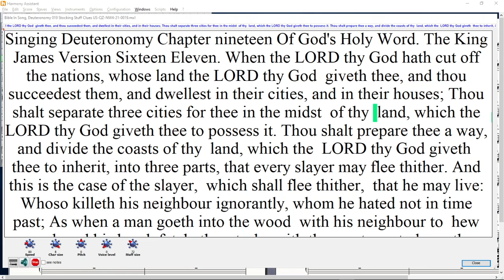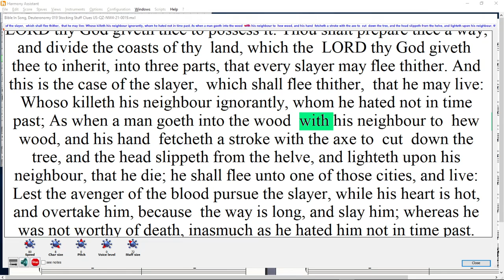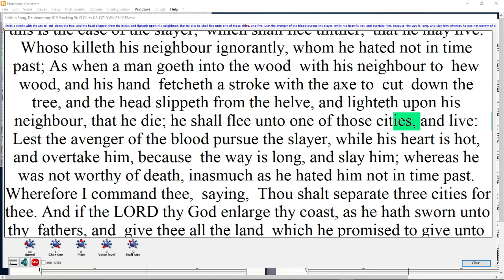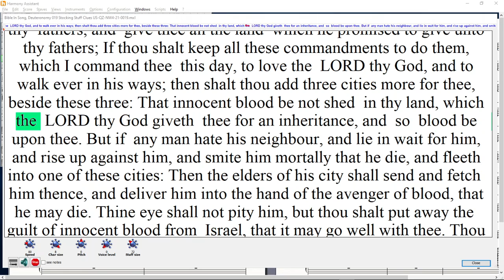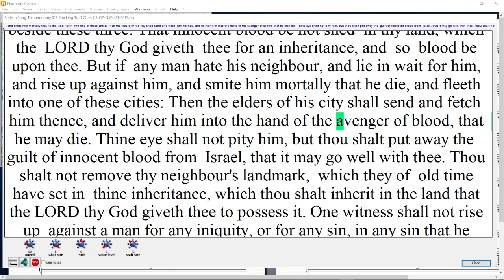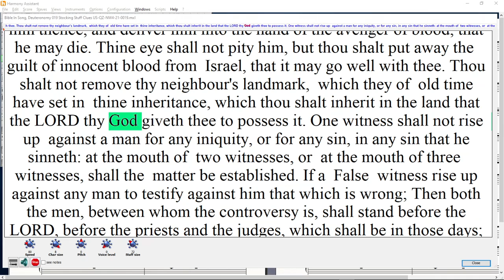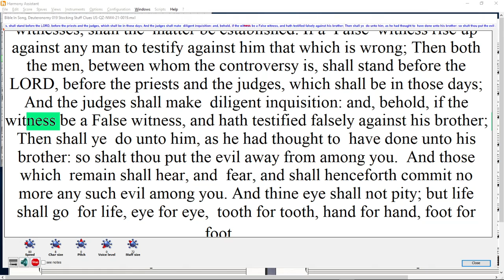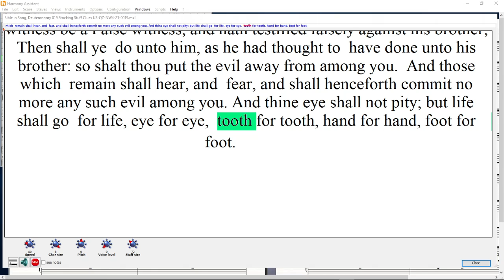BIS005, Deuteronomy 019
Singing Deuteronomy 19  Cities of Refuge